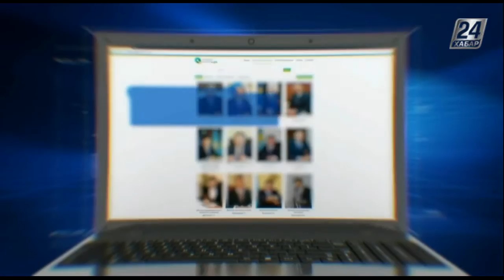Билік айнасы. Бос жұмыс орны туралы есеп